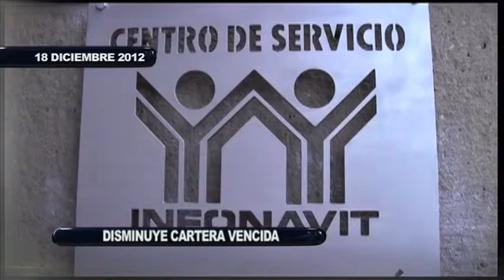Avance Noticiero Planoinformativo.com 18 de Diciembre 2012